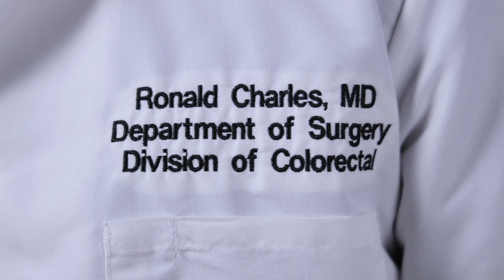Ronald Charles, MD - Colorectal Surgery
Expertise

Inflammatory Bowel Disease (IBD)
Recurrent Colon and Rectal Cancer
Reoperative Colorectal Surgery

Ronald Charles, MD, is a board-certified, fellowship-trained colorectal surgeon at University Hospitals Cleveland Medical Center and an Assistant Professor of Colon and Rectal Surgery at Case Western Reserve University School of Medicine. He is also a Clinical Instructor of Anatomy at the Cleveland Clinic Lerner College of Medicine, where he provides small group instruction to first and second year medical students.

Dr. Charles joined the medical staff of UH in 2017 and in 2019 became a member of the Enhanced Recovery after Surgery (ERAS) Operations Committee - a team responsible for implementing protocols to improve surgical outcomes in multiple surgical specialties. Dr. Charles practices a full breadth of colon and rectal surgeries including both open and laparoscopic procedures. His special clinical interests include recurrent colon and rectal cancer along with re-operative colorectal surgery.

Dr. Charles received his undergraduate training at City College of New York, where he earned a Bachelor of Science degree in biology, magna cum laude with honors in research. He went on to earn his medical doctorate at Weill Medical College of Cornell University in New York City, followed by an internship, residency and research fellowship in general surgery at the Cleveland Clinic. Dr. Charles completed his fellowship in colon and rectal surgery, also at the Cleveland Clinic, after which he completed more advanced and specialized training in re-operative pelvic surgery for rectal cancer and complex IBD/J-pouch surgery.

A member of the American College of Surgeons American Society of Colon and Rectal Surgeons, Dr. Charles has been the recipient of numerous awards and recognitions throughout his training and has authored multiple peer-reviewed journal articles, abstracts and poster presentations. Most recently, he co-authored a book chapter on the Mastery of IBD Surgery in Continent Ileostomy.

Dr. Charles calls Cleveland home and is an avid fan of the Browns, Cavs and Guardians.